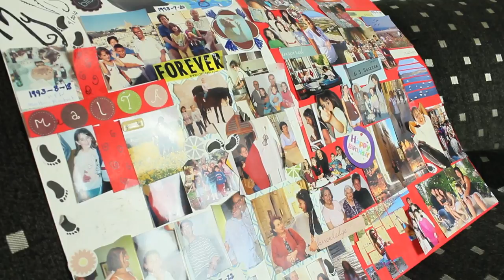Shushana's Story [IRAQ]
Shushana, a Chaldean, was born in war torn Northern Iraq. She tells of how her family convinced border guards to let them pass across the border into Jordan making a harrowing desperate escape just to survive.

Thanks to Shushana for sharing her brave story
Thanks to Samir Hanna Haddad for conducting the interview
Thanks to Naser Musa for permission to use his gorgeous music